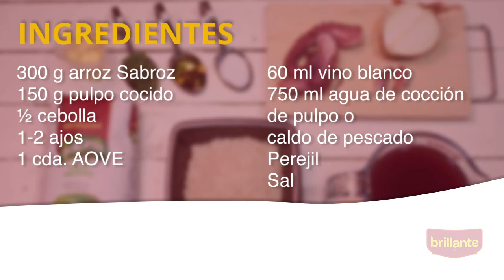Arroz con pulpo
El arroz con pulpo es otro ejemplo de arroz marinero muy sabroso y nada complicado de elaborar, como el arroz con calamares. Con pocos y sencillos ingredientes y en escaso tiempo, tendremos un arroz muy jugoso impregnado del característico sabor del pulpo.